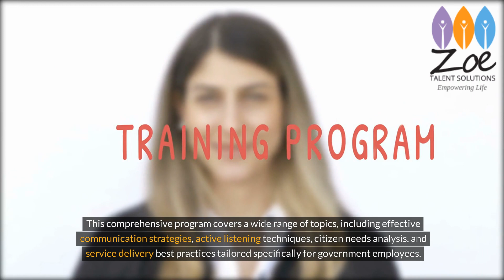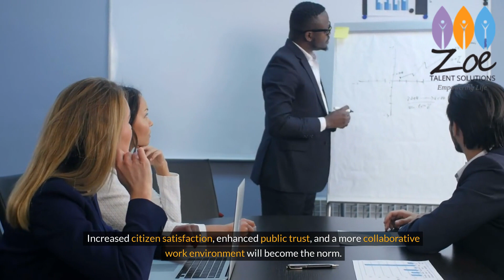Customer Service Training for Government Employees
🤝🏛️ Customer Service Training for Government Employees - Zoe Talent Solutions' Specialized Course 📚🌟

Empower government employees with exceptional customer service skills through Zoe Talent Solutions' specialized training program! Our "Customer Service Training for Government Employees" course is meticulously designed to equip public sector professionals with the knowledge and techniques needed to deliver outstanding service to citizens and stakeholders. 🎓🔥

📚 Key Learning Objectives:

Understanding the Importance of Customer Service in the Public Sector
Developing Skills for Effective Communication and Conflict Resolution
Handling Sensitive Situations and Diverse Stakeholder Needs
Implementing Service Excellence Standards and Best Practices
Real-world Case Studies and Role-playing Exercises
🏛️ Why Zoe Talent Solutions?
Choose Zoe Talent Solutions for education that prioritizes practical skills and public service excellence. Our expert instructors provide personalized training and real-world insights, ensuring government employees not only understand customer service principles but can also apply them effectively to enhance citizen satisfaction and trust.

💡 Course Highlights:

Customized Curriculum Tailored for Government Agencies and Departments
Interactive Learning Modules Featuring Scenario-based Training
Access to Industry-leading Experts and Resources for Continuous Improvement
Internationally Recognized Certification upon Course Completion

💬 Join the Discussion:
Have questions or insights to share? Drop them in the comments below. Let's enhance government customer service together!

🌟 Deliver Outstanding Service to Citizens with Zoe Talent Solutions! 🌟

Feel free to customize this description based on your preferences or let me know if there's anything specific you'd like to add or modify!